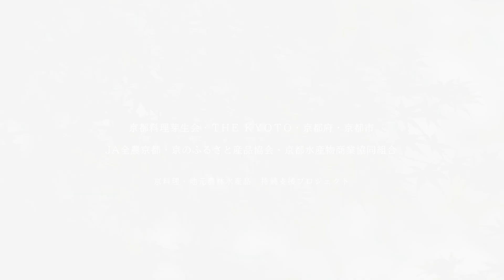【おうちで料亭ごはん】Vol.1 山ばな平八茶屋／竹の子鍋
【京料理・地元農林水産品　持続支援プロジェクト】
 京都料理芽生会・THE KYOTO・京都府・京都市・JA全農京都・京のふるさと産品協会・京都水産物商業協同組合